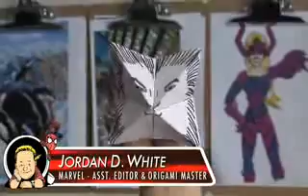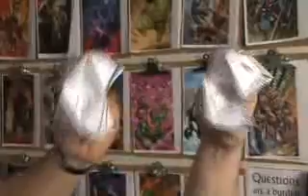myCup o' Joe - Video Letters #1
Joe Quesada takes video letters from fans, creators, and many more!